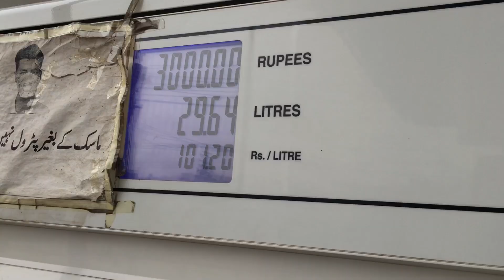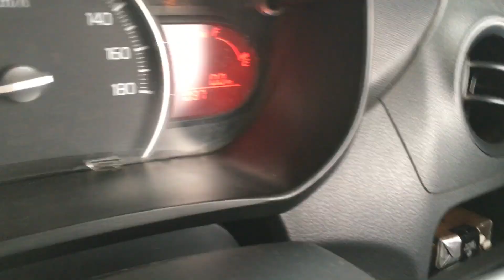Badshahi masjid Lahore/walled city Lahore Vlog no.23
Hi guys my name is Haider aly

 About video
So in this video I share my visit of walled city Lahore/badshahi masjid Lahore so I hope u like this video If u did make sure u subscribe my YouTube channel then u never miss any update